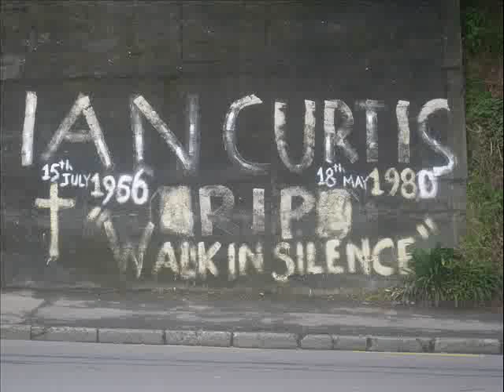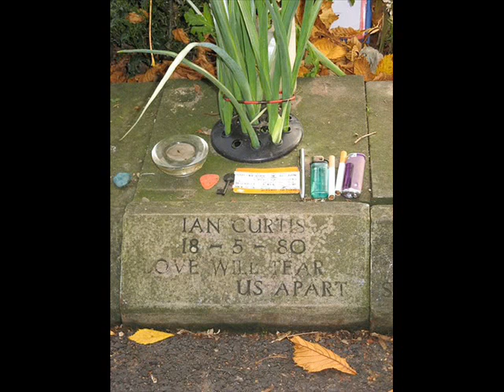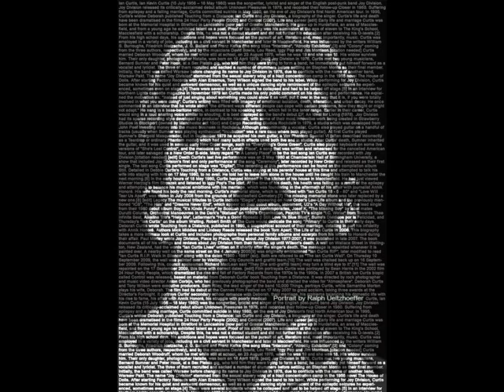Joy Division - Love Will Tear Us Apart (Peninne Version)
Video Memorial For Ian. May He Rest In Peace.